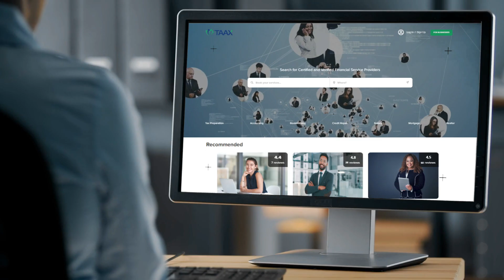Expand your Business, Get more Clients and Simplify your Workflow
TAAX App is the industry-changing search and booking platform for Financial Professionals. Whether you're a Tax Preparer, Accountant, CPA, Bookkeeper, Financial Advisor, Credit Specialist, Realtor, or Mortgage Broker, TAAX App is designed to meet your specific business industry requirements. Get More Done With Our All-In-One System. TAAX App will save you money and time by replacing 5 of your monthly subscriptions. No more juggling multiple apps and platforms. Experience the simplicity of managing your busy workflow with ease. Our All-in-One Business suite is designed to help professionals like you connect with more clients and deliver exceptional service. With our customer search and booking app, clients can easily find and book your service. Our platform empowers you to focus on what you do best - providing top-notch service to your clients.

⭐ INCLUDED FEATURES ⭐
✅ Custom Business Profile
✅ Automated Marketing
✅ Video Meetings
✅ Appointment Manager
✅ Direct 2 way Messaging
✅ Secured Document Sharing
✅ Questionnaire forms
✅ PDF Merge tools
✅ Verified Customers
✅ National Spotlight

For just $29.00 per month, you can access our All-in-One Business suite which includes a range of features to help you grow your business. There are no contracts or long term commitments required, and you can try it for free by visiting TAAX for Professionals at TAAX.PRO
Your automated Business Marketing Profile will be seen on the TAAX APP 📳